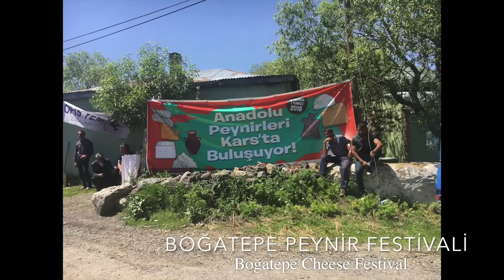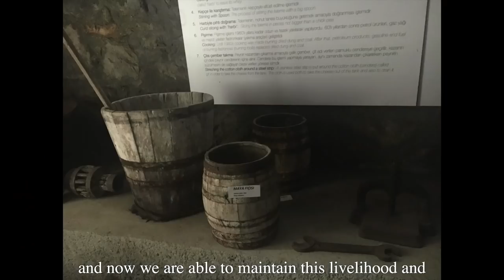Kars Cheese Withstanding Food Industry / Gıda Endüstrisine Direnen Kars Peyniri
This documentary is about a resistance story from Boğatepe, a small village in Kars where a group of traditional producers, with İlhan Koçulu leading them, managed to protect traditional Kars cheese production against global industrial production. It also concentrates on explaining what traditional, natural cheese is and the fundamental differences between that and industrial ones.

Bu belgesel size Kars'ın Boğatepe köyünden bir direniş öyküsü anlatıyor. İlhan Koçulu önderliğinde doğal tarımcıların küresel gıda şirketlerine karşı Kars Peyniri'ni koruma öyküsünü ve geleneksel peynir ile sanayi tipi peynirlerin temel farklılıklarını ortaya koyuyor.

REFERENCES/KAYNAKÇA:
Türkiye’de ve Dünyada Yerel-Geleneksel Peynirler - Kars Kaşarı Coğrafi İşareti, OPUS Yayınları
Ecovillages: Lessons for Sustainable Community, Karen T. Litfin, Polity Books
Saklı Seçilmişler, Soner YALÇIN, Kırmızı Kedi Kitabevi